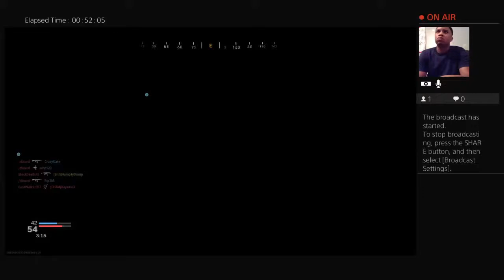War Zone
Entertaining is my Job. Here to make ya Laugh .